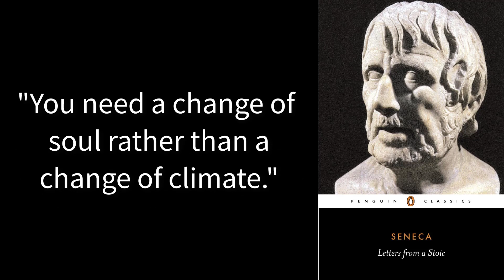the way out lies within | the outsider's perspective e02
On human nature, the greenest grass, our aversion to the way things are, and the not-so-secret location of genuine escape routes.